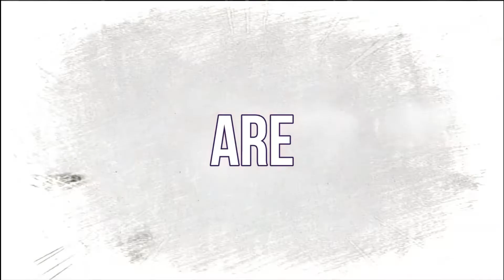HIIPHOP SUNBAE REACTS TO - ALIP BA TA LEAVING ON A JET PLANE // JOHN DENVER COVER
TO WATCH MASTER ALIF GUSTAVKHIYAT WITH MORE AMAZING COVERS, PLEASE VISIT AND SUPPORT HIS CHANNEL @

Listen ad-free with YouTube Premium
Song
Dragon
Artist
Black Rose Beatz
Album
HAAWK for a 3rd Party; HAAWK Publishing, and 1 Music Rights Societies

Sign up on our discussion forums on our

templeofthemonq

All images and Video footage are property of The above noted agency and are not owned by “MONQ TV”. The Biography in part is ownership of the respected agencies and was NOT permitted to "MONQ TV” for use in this VLOG Promo.